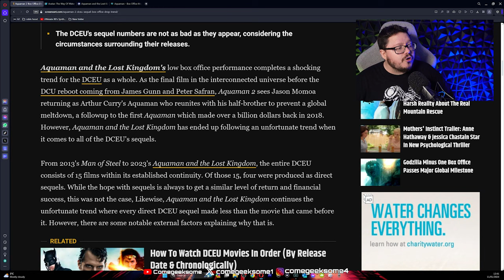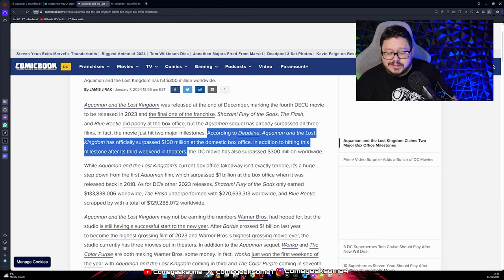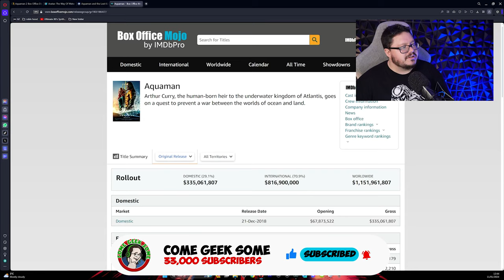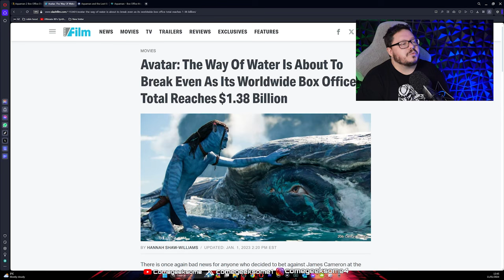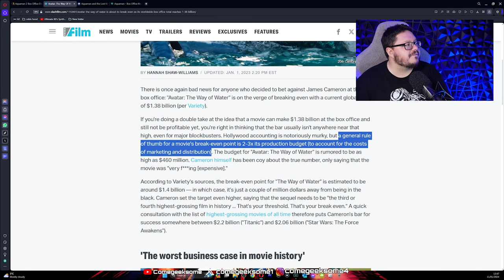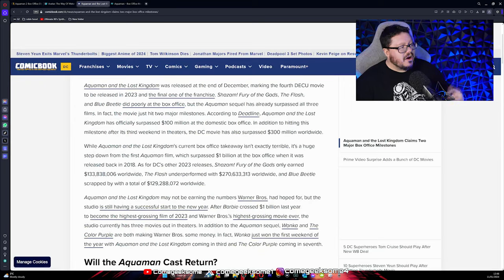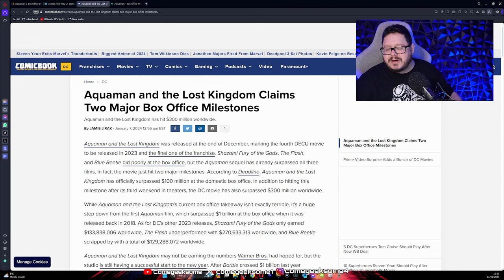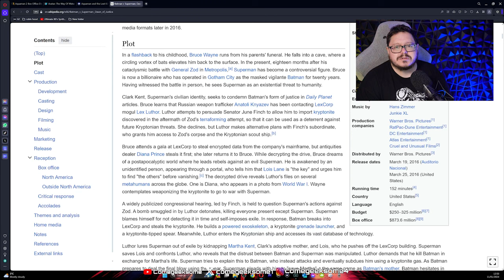Aquaman 2 BOX OFFICE BOMB. Lets look at Hollywood rule of thumb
NifflerMyAugury
Megan Oï¼‡Shea
Becca Bokka
Maureen Kinross
Astrid Vissers
Madam_Jinxalot
Louisa Douglass
Nartora Kelly
Amanda Michelucci
DÃ®sa Mariah
Katie Johnson
ðŸ–¤Rashida Taylorâ™‰ï¸
Wonky Butterfly
alex silva
TheNaiveFenix
Angelus
Nicola Oates
lizz gordon
Tarantula Ravenblood
Leon BlackCat
SukiLondon
Purple-Pineapple
Petra Girullis
Xtremeangel1703
Christine Laurenson
Melissa Leonhard
unclebrat
Ash B
Meg Wheeler
Jodie Galloway
Brennan Armacost
Lillemor Gustavsson
Nitrosgal 2
HarleyQuinnForTheWin Last
MommaT
Mitchell Stiel
Linda Gustafsson
Pura FÃ©
Barbarian Barbie
nikkijane clark
Cindy Winget
Stephanie Davis
Scandi
Ann-christin Mortensen
ann brown
Tina Jay
Marianne Erni
Sunshine
Mandie G
Emma P
Sally Pascoe
Sabine M.
TheRestiveOne
Jane Ruddell
ssmileysue
Christine
LifeOfSarcasm
Night Train
Steve Kass
Harbenja
Kae-linn E. Verch Rogkirrke
Khimmy Depp
Marie Pedrick